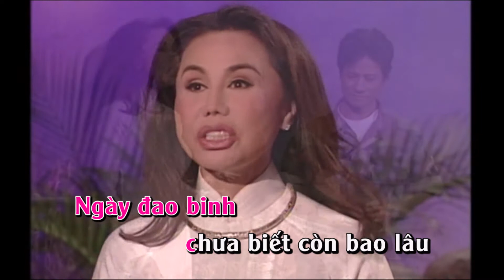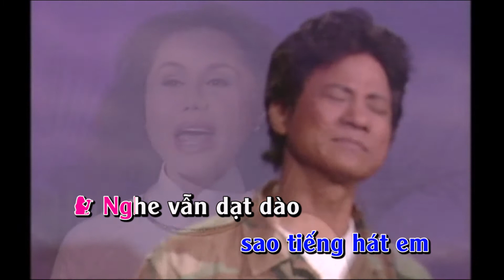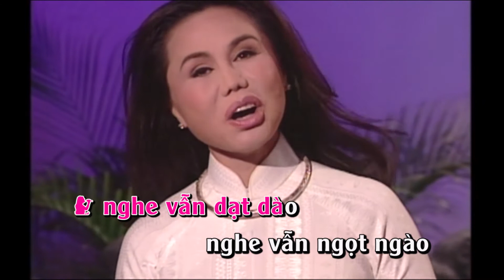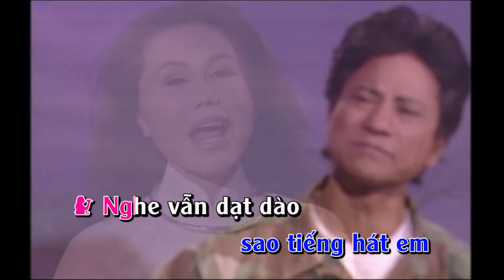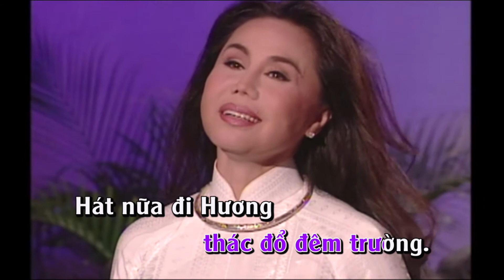Karaoke Bài Hương Ca Vô Tận - Chế Linh & Thanh Tuyền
CD Album Mai Lỡ Hai Mình Xa Nhau (Chế Linh & Thanh Tuyền)